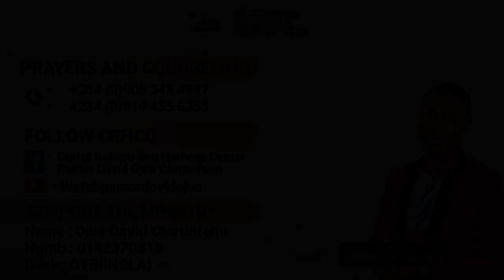CAPTURING DIMENSIONS IN CHRIST(1)